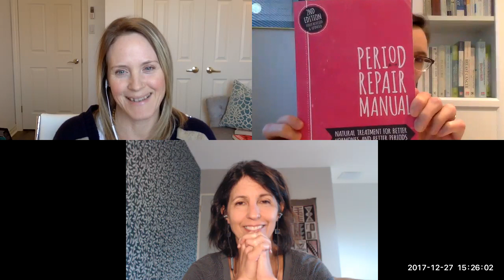Lara Briden - “Your period is trying to tell you something”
This episode focuses on how our periods change in perimenopause and how we can support and nurture ourselves during this time.

Lara is the Best Selling Author of the Period Repair Manual - natural treatment for better hormones and better periods - and her newly updated book comes with more information on perimenopause which we are so excited to see.

For many women periods are just something that happen every month and they are something that may not be welcomed or celebrated – we ask Lara what she means when she says our periods are trying to tell us something and why it’s so important to listen.

We also talk about heavy periods, and in particular, flooding - what exactly is flooding and how could we support ourselves during this time.

You won't want to miss this episode!
Moving through perimenopause with ease and grace,

xo Maggie & Shawna